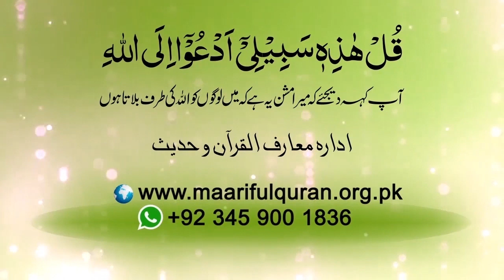Shortvideo - Akhir nabi kay rastay par hee kyoon?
Shortvideo - آخر نبی کے راستے پر ہی کیوں؟